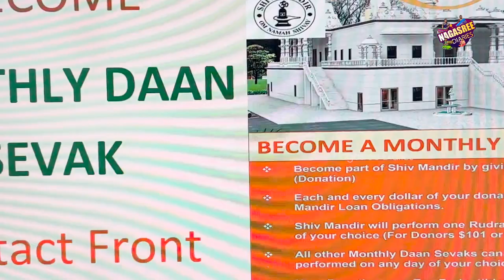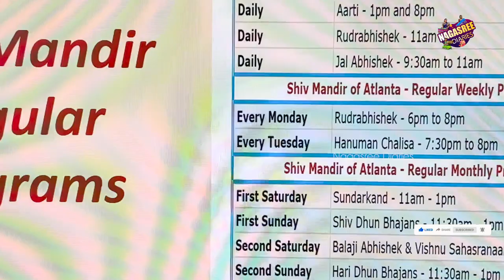Shiva ratri special || USA Volgs